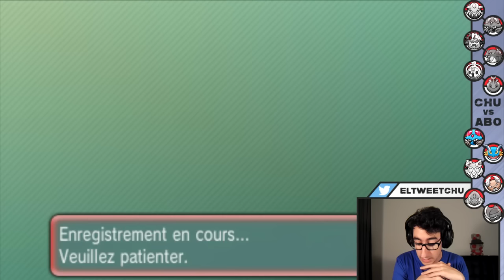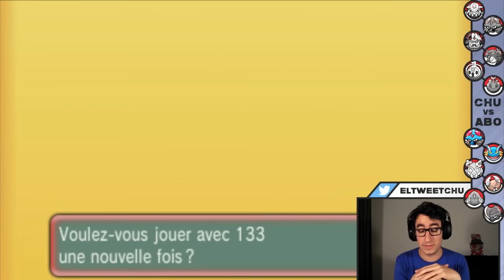POKEMON ROSA OU BATTLE - Poketchu Vs. 133 - Au tapis en trois manches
Ça sent la fatigue chez Poketchu ! Heureusement cette série arrive à son terme, il va vraiment falloir que je me remette plus sérieusement à l'OU qui n'est pas un de mes tiers favoris...

Pour la prochaine série on se retrouve en LC le 7 novembre !

Pour se battre contre moi, il suffit de me suivre sur twitter et de me retrouver aux dates indiquées